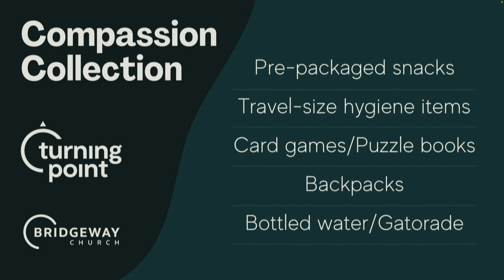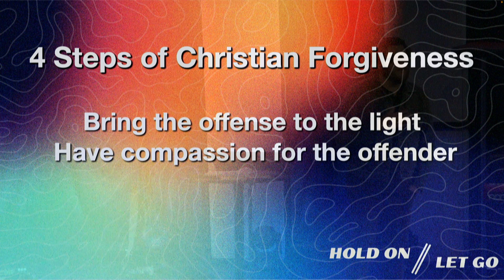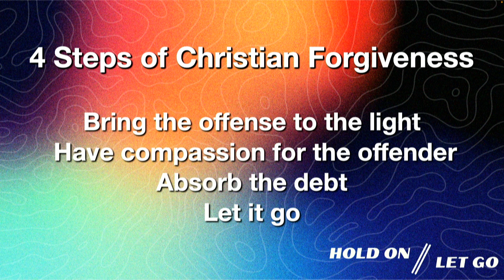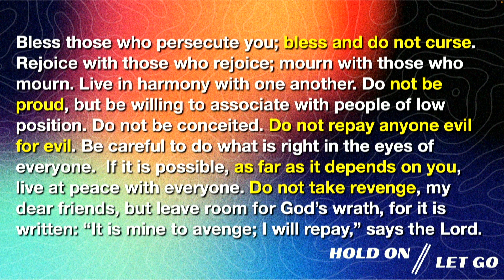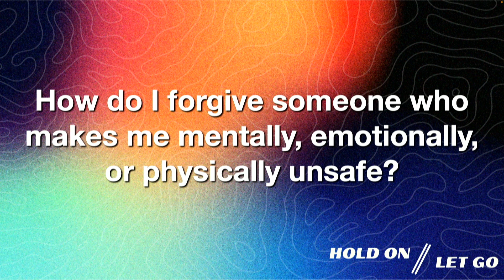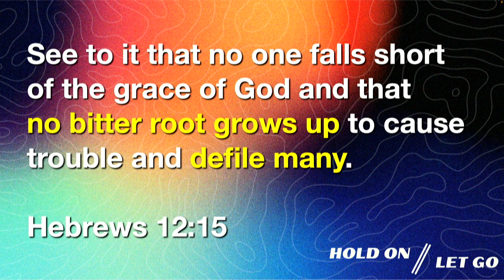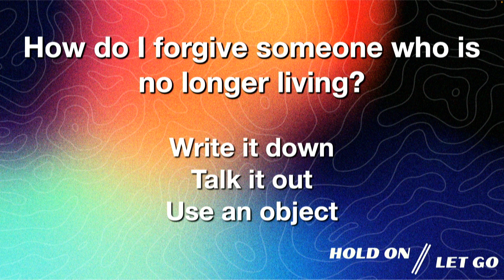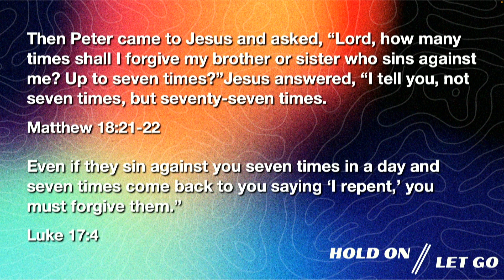Hold On // Let Go | Week 3 | How to Forgive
Forgiving is a process. As much as we want to say we can just "forgive and forget", it's not that easy. Joel talks this week on how to forgive and answers some difficult questions about forgiving people that seem unforgivable.